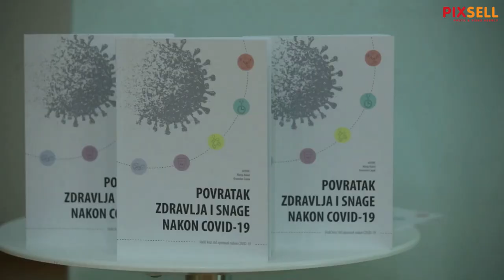Krunoslav Capak o novim sojevima covida-19 i procijepljenosti građana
Predstavljanje prvog vodića za pacijente "Povratak zdravlja i snage nakon covida -19". U brošuri su detaljno opisani simptomi i načini oporavka najčešćih post-covid simptoma kao što su bol u prsima, otežano disanje, suhi i neproduktivni kašalj, poremečaj pamcenja i spavanja, bolovi u mišićima i ispadanje kose. Sudionici i autori predstavljanja su ravnatelj HZJZ-a Krunoslav Capak i pomoćnica ravnatelja za javno zdravstvo Marija Bubaš.